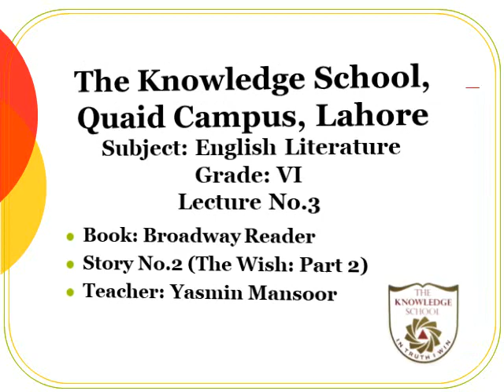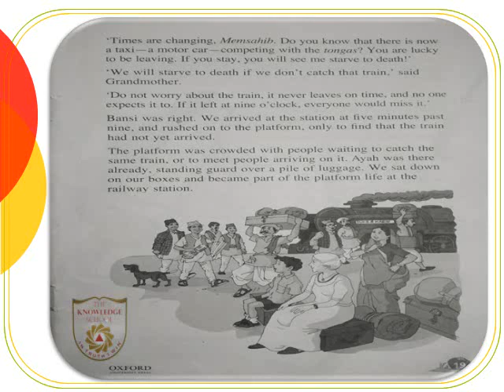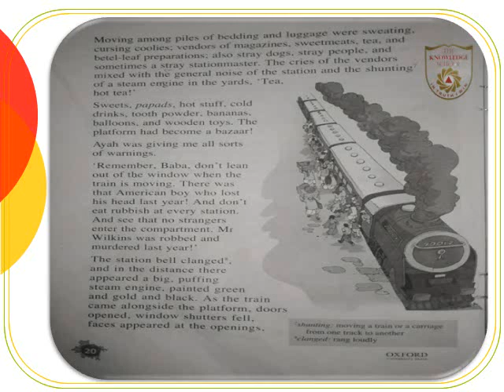Lecture no.3_English_Class 6th